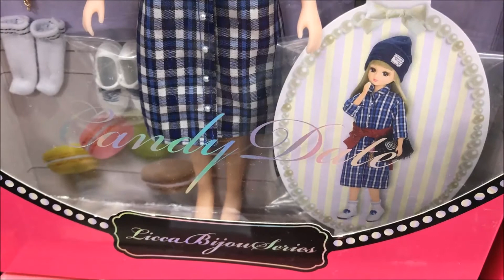【タカラトミー】リカビジューシリーズ キャンディデートの紹介